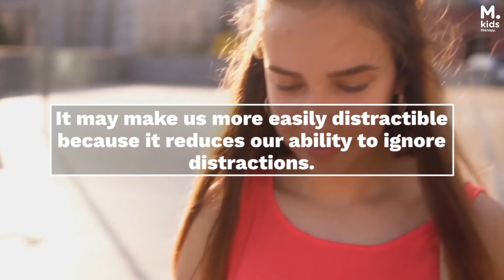Online Brain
Better brain, better health, better life. Know how today's fast paced life affects the brain..